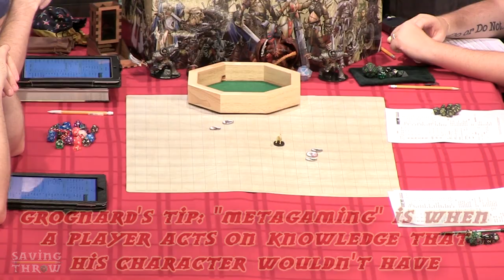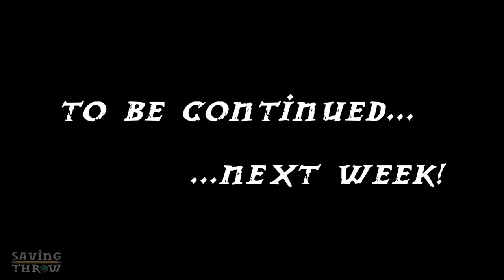Pathfinder 1e RPG Actual Play - ACME Livestream, Part 2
Part 2 of our Pathfinder campaign! Follow along as the team makes contacts with the locals. And Spud gets into some trouble! Helpful annotations will pop up to give you insight into the game. What'd we miss? What'd you like?

Wanna know what Dom and Tyler are doing on their iPads? Using Hero Lab to maintain their Pathfinder character sheets!

Pathfinder is a product by Paizo Publishing. You can purchase the core rulebook mentioned in the video at your Favorite Local Game Store, or via Amazon

Hosts:
GM - Ivan Van Norman - @Hydra_Lord
Denida Stormblossom - Amy Vorpahl - @vorpahlsword
Choric Sunderdark - Mason McDaniel - @GM_Mace
Garthok the Drunken - Ben Dunn - @dunnjamin
Steve Firebanks - Dom Zook
Spud - Tyler Rhoades - @BoringOldTyler

Director
Eliot Hochberg - @eliothochberg

Executive Producer
Dom Zook

Co-Producers
Mason McDaniel - @GM_Mace
Amanda Nevarez - @_Amanda_n1

Special Thanks
Dan Kane with ACME Comedy Theater for the use of the theater and equipment!